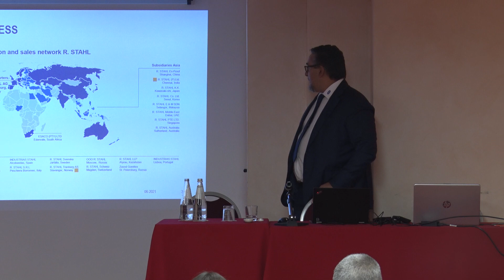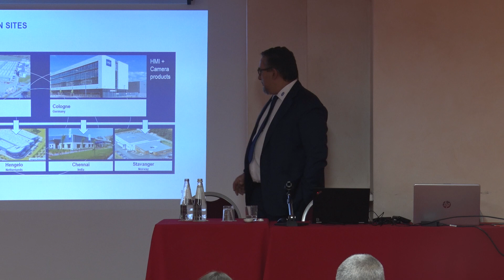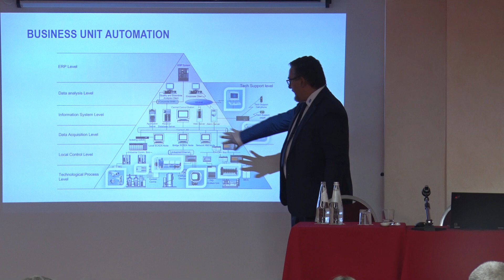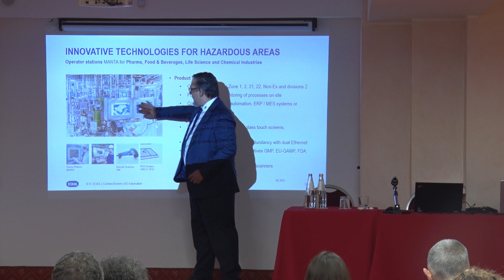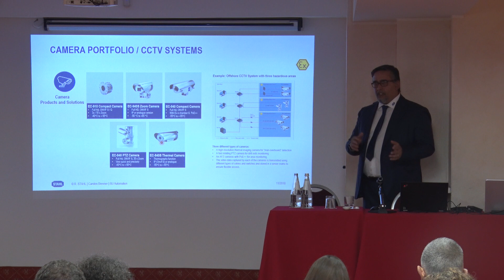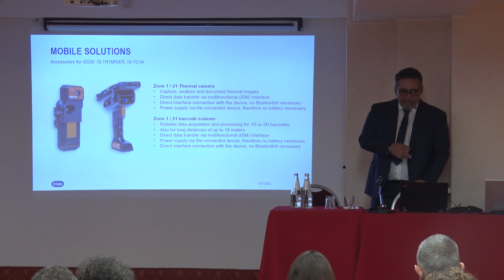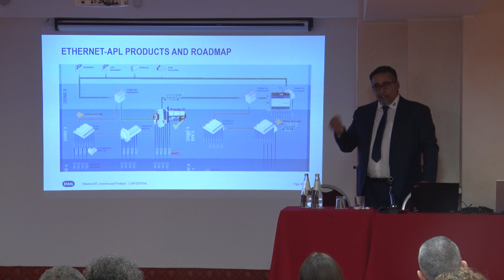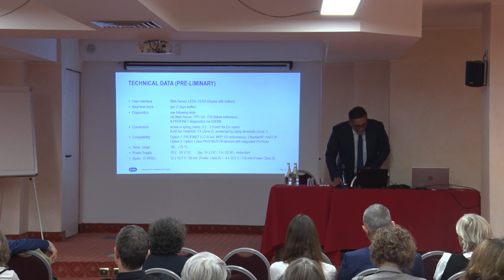Dr. Riccardo Bennici di STAHL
“presentazione azienda e prodotti con novità per il settore farmaceutico”